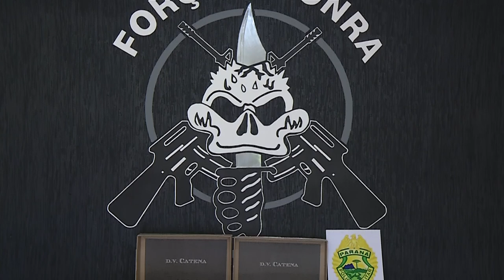Apreensão de vinhos pela ROTAM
Segurança: Pouco depois de iniciar a Operação Fecha Quartel a equipe da ROTAM apreendeu quase 30 caixas de vinhos contrabandeados da Argentina na área rural de Pato Branco.